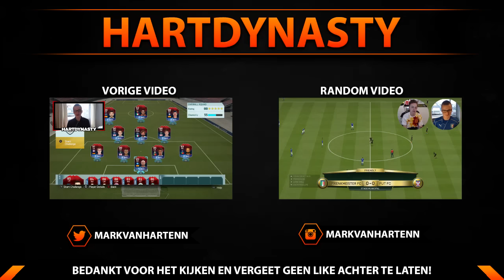CHEMISTRY IN FIFA 17?! | FIFA 16 NEDERLANDS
Vergeet geen LIKE achter te laten als je de video leuk vond!

Hey mensen!

Mijn naam is Mark, ook wel HartDynasty genoemd! Ik maak FIFA 16 video's voor jullie en als je die leuk vindt, laat dan vooral een like achter!